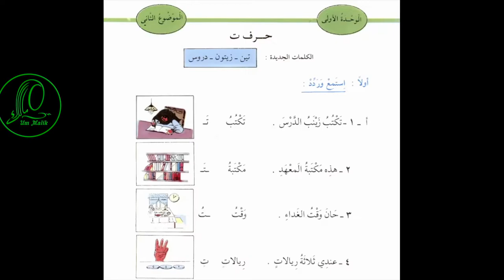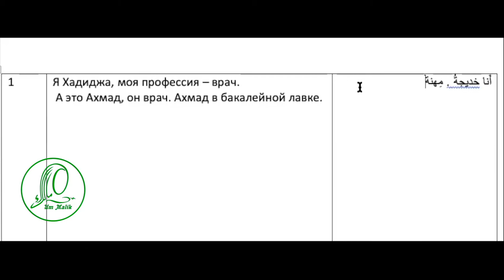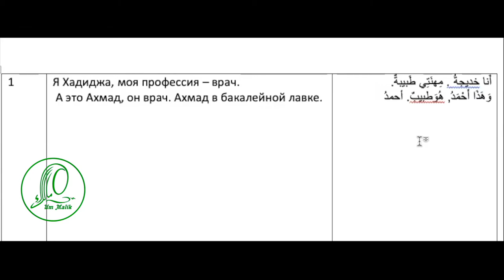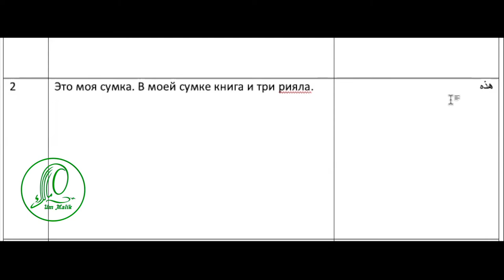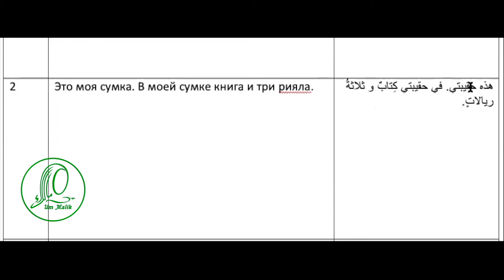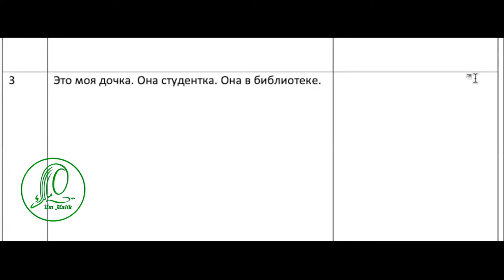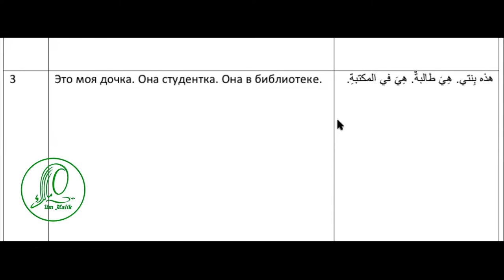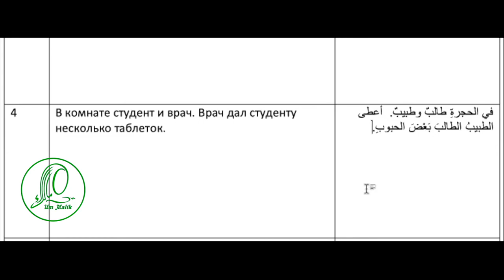Арабский язык Урок 4